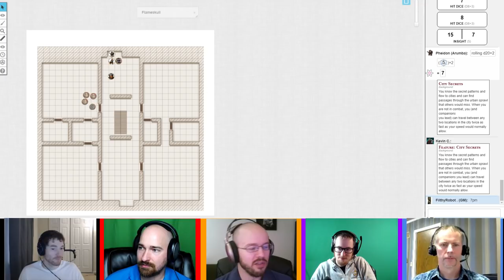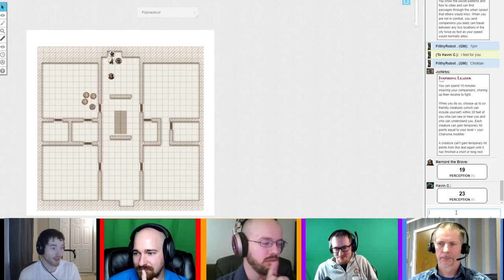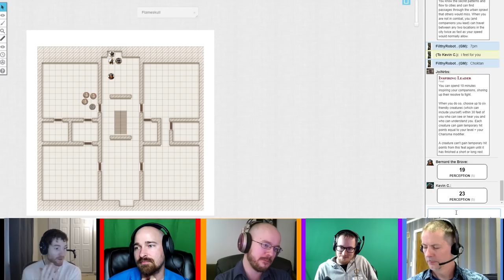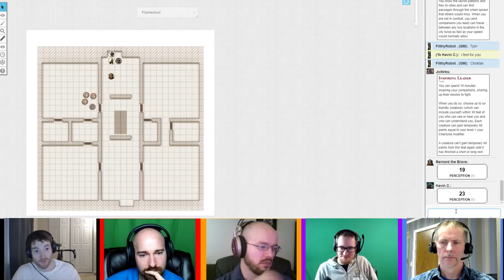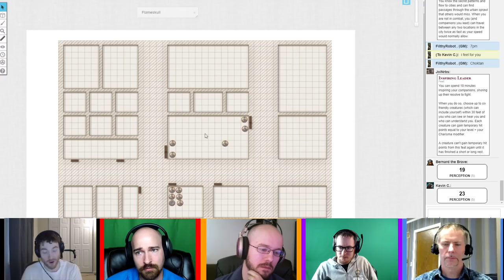D&D Standalone: Filthy Favors the Fast (Part 1/8 - with guest Arumba07)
A special 8 hour module with Filthy DMing (for his first time) and Kevin, Steve, Xilo, and guest Arumba playing characters. Enjoy!

Please check out the excellent content of JoINrbs's and Arumba's gaming channels.